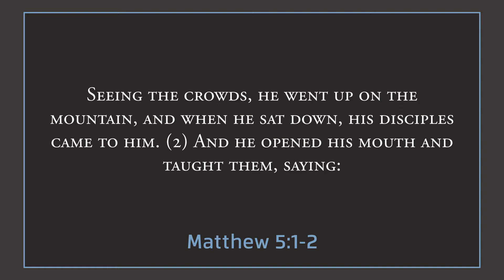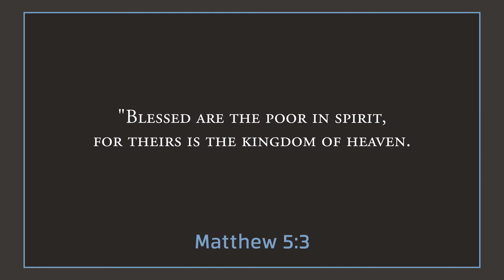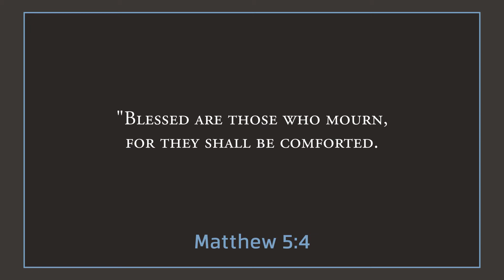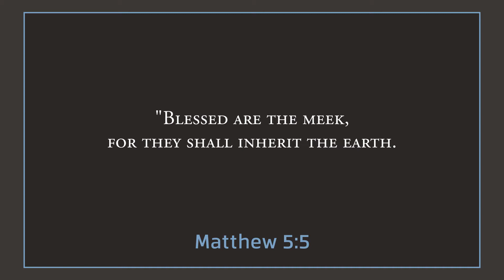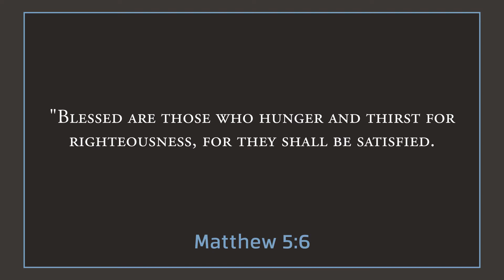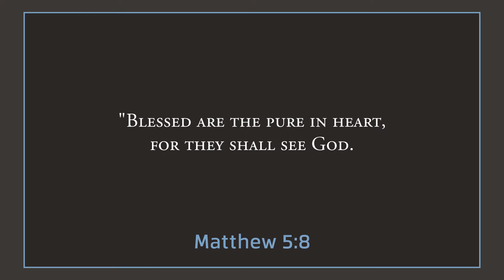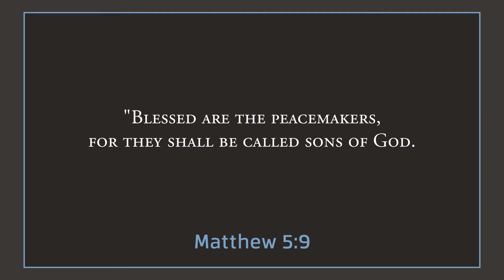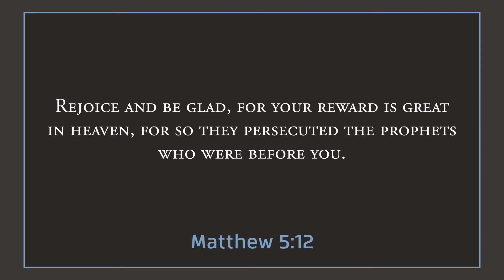Character Matters - Matthew 5:1-12 - Pastor Jim Schultz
It's easy to forget how paradigm shifting Jesus' sermon on the mount is. Over and over again Jesus says, "Blessed are"... and then goes onto make a statement that is very counter-intuitive. In this sermon on Matthew 5:1-12, Pastor Jim Schultz contrasts the teaching of Jesus here with many examples of how we often think. It is both a challenging and refreshing look at this very famous portion of the Bible.

Message given at Hillside Evangelical Free Church on Whidbey Island.